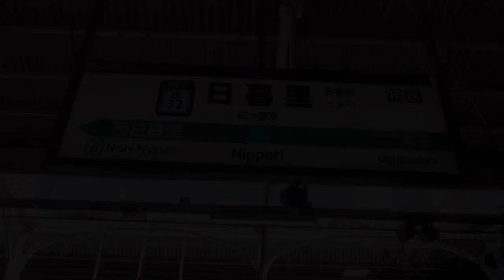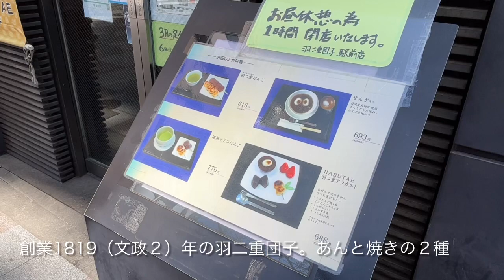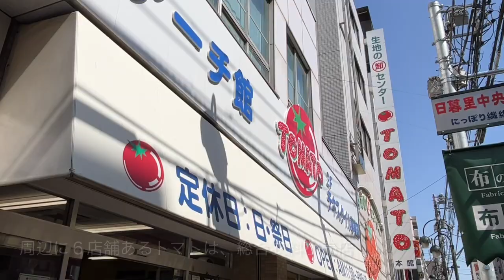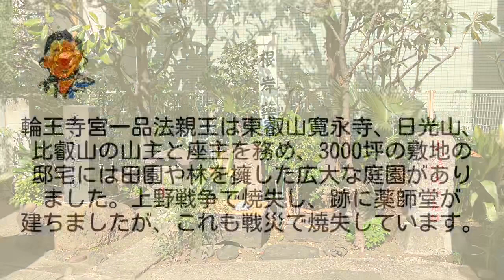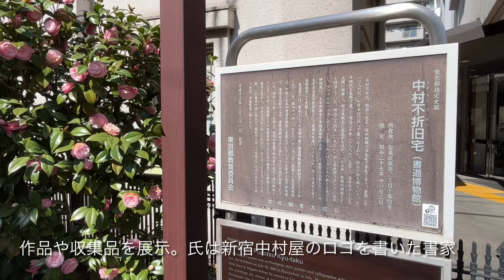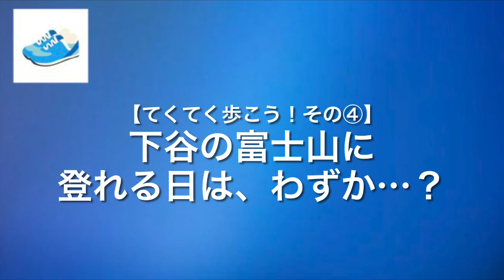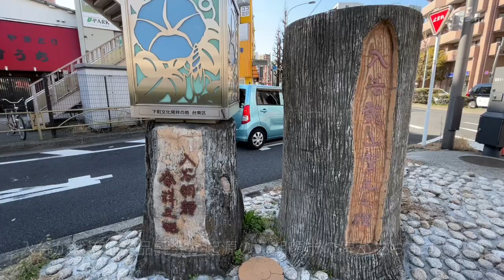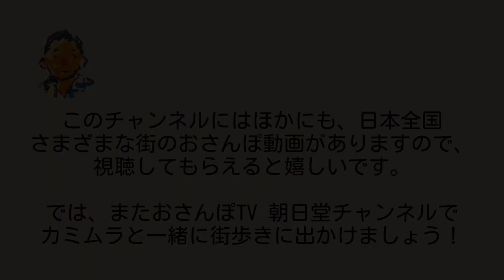【てくてくさんぽ】日暮里・根岸 問屋街、風光明媚な邸宅街、富士塚の社〈駄菓子屋、繊維問屋、小野照崎神社〉Walk around Nippori&Negishi,TOKYO JAPAN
◉動画を眺めるだけで、ぶらりおさんぽ気分！
おさんぽ案内人が歩いて、撮って、制作した、街歩き動画を集めた「おさんぽTV    朝日堂チャンネル」です。

■活力と落ち着きがともにある、下町を歩く

日暮里から根岸を経て入谷にかけては、問屋街からかつての文人墨客の住居、寺町など、様々な街並みが続きます。駄菓子問屋や繊維問屋での買い物も楽しみながら、庶民的雰囲気の街をめぐりましょう。

🥾歩いたルート🚌

日暮里駅→ステーションガーデンタワー・大屋商店→日暮里中央通り・日暮里繊維街→日暮里南公園→根岸・御隠殿跡・根岸薬師寺・子規庵→陸奥宗光邸→千手印→御行の松不動尊→西念寺・身代り地蔵尊→金杉通り→小野照崎神社・下谷坂本富士→法昌寺・たこ八郎地蔵→入谷朝顔市の碑→入谷鬼子母神

📙管理人とチャンネルの紹介はこちら✏️
（動画メディア　bouncy）→Youtubeで紹介したおさんぽ動画のショート版も、毎月掲載しています。

I am a guide of town walking,Name is Kazma Kamimura.
This is a channel where I walk around the various area of TOKYO and JAPAN,shoot and make a movie of walking.While walking around the cities of various parts of Japan and TOKYO, take video with my iPhone, and create a program!

From Nippori to Iriya via Negishi, there are various townscapes such as wholesale districts, former residences of writers and artists, and temple towns. While enjoying shopping at cheap candy wholesalers and textile wholesalers, let's go around the town with a folksy atmosphere.

【おことわり】

◆視聴者の方へ

動画の諸情報は、撮影された時点のものです（概ねアップされた日の数ヶ月〜半年前以内）。現地を訪れる際には、かならず最新の情報を確認ください。閉店や休業、諸データの変化など、アップ後の現地の内容変更によるトラブルなどには、責任を追いかねますのでご承知おきください。

◆動画の撮影・制作におけるポリシー

・撮影は公道や公共のエリアからのみ、一般の人が通行・滞在中に普通に見える範囲で行っております。特に、観光関連物件ではない建造物等に対して、この基準を遵守しております。
・一般の方は可能な限り映らないよう、撮影には細心の注意を払っています。映った場合、個人を特定できない（繁華街など集団の中、サイズが小さい、動きが速い、後ろ姿やマスク姿、などで顔が識別できない）ことを確認の上で、配信しています。
・観光関連物件については原則、有料施設や有人の管理施設につき撮影・配信の許可を口頭でいただき（必要に応じて申請書を提出）、許諾の範囲内で行っています。美術館・博物館・資料館についても同様で、映っている展示物・作品は許諾を得た上のものです。
・飲食物販店については原則、撮影・配信の許可を口頭でいただき、撮影時には店の方やお客様等、人物の顔は映らないよう細心の注意を払っております。「おすすめ」という形で制作・発信、ネガティブな表現や批評などはいたしておりません。
・一部の観光関連物件・飲食物販店で、訪問時の混雑具合やご担当者様の繁忙具合などが理由で、紹介の許諾をいただけていない場合があります。上記の指針にて配信していることをご理解いただきたい上で、必要でしたら許諾の申請を改めていたします。
・動画の諸情報は、撮影された時点のものです（概ねアップされた日の数ヶ月〜半年前以内）。閉店や休業、諸データの変化など、動画アップ後の内容の変更については原則、そのままとさせていただきたく考えております。上部にその旨、視聴者向けの注釈を入れておりますが、もし通常営業に影響が出るほどのことがありましたら、対応を検討いたします。

※以上に則っておりますが、映像の中でプライバシーや著作権などの権利侵害、営業妨害、ほか不都合な映り込みがありましたら、すみやかに削除・訂正の対応をいたします。お手数ですが、まずはコメント欄から管理人までご連絡ください。